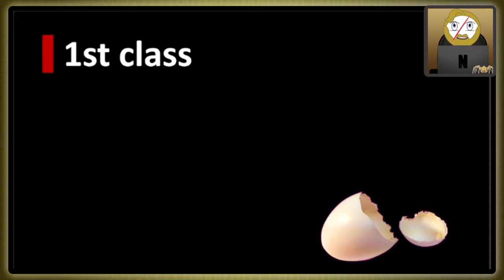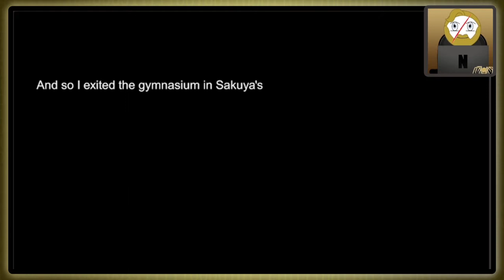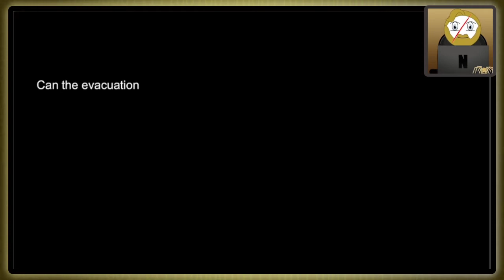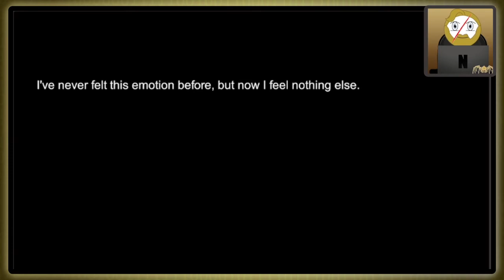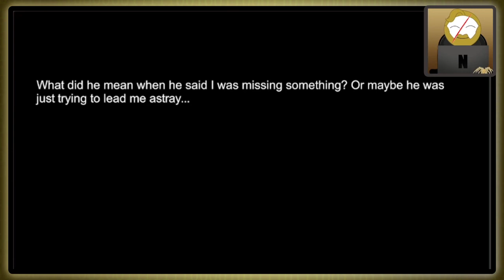our goose is cooked| Part 19 | Hatoful Boyfriend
when I started playing this, this was the last thing I expected